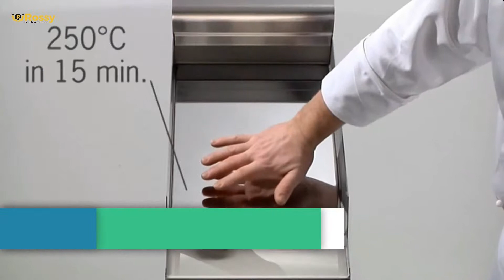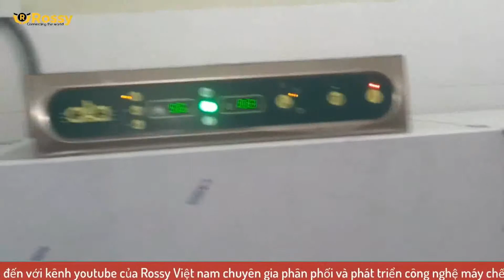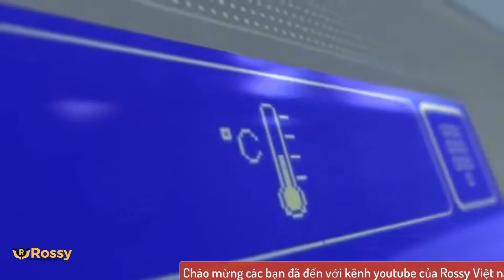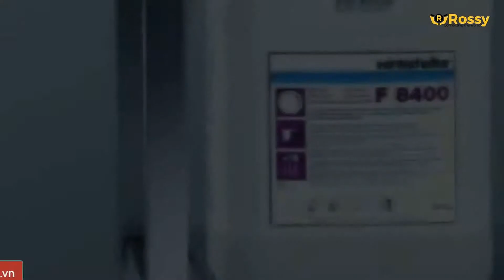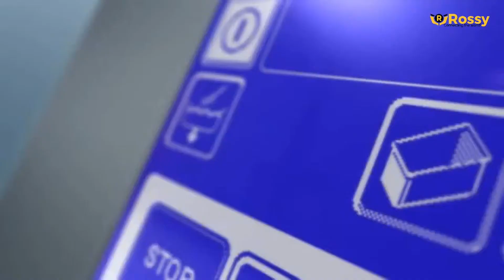Giới thiệu bếp rán mặt phẳng ATA K4EFLS05TT | Char Grill | Hotline :0989999884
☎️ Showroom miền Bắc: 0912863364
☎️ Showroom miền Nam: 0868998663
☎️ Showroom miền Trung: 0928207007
☎️ Hợp tác kinh doanh: 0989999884